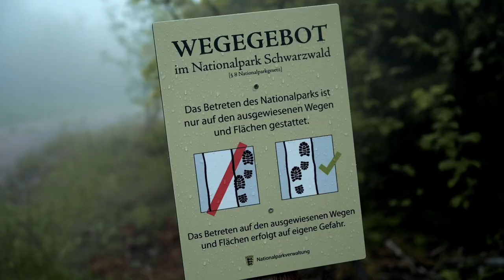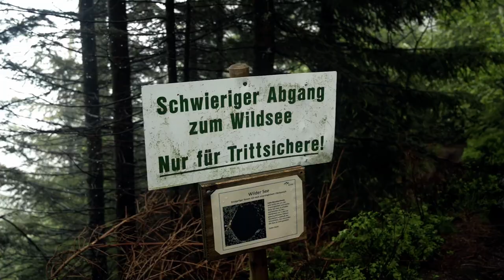The BLACK FOREST diaries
I’ve been struggling quite a bit lately. Struggling with my content and what to put out there. Insecure of what to post or what to create. Not knowing if I should do English or German speaking content. I was caught in my mind. Analysis paralysis. Like so often. But then I realized that I was missing something. Especially after being locked at home for so long. I missed being outside. I missed being in the wilderness. I missed exploring the nature. And so I did what felt only natural to me and followed the call of my friend Pascal to explore the Blackforest with him and help him with a personal project. I didn’t think of the content I wanted to get. All I wanted was to be in the nature and explore. And with the exploring came the wish for creating. And this is the result.